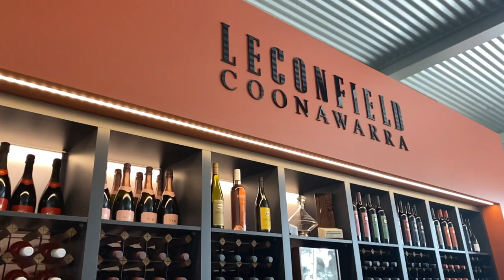The Best Way To Experience Wine | Leconfield Coonawarra Part 1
Starting off our wine tour adventure is at Leconfield Coonawarra's Cellar Door.

Leconfields humble beginnings started with noted oenologist, Sydney Hamilton, who sought to establish his own vineyard and winery.

Since being established in 1974, Leconfields passion for winemaking has continued with highly regarded winemaker, Paul Gordon, who we once again have the pleasure of doing a show with. This time at the stunning location in the Coonawarra.

In tonight's episode, our hosts get to taste and pair delicious local produce with some of Leconfield Coonawarras well-known wines including the NV Syn Chardonnay Pinot Noir, 2019 Leconfield Coonawarra Old Vines Riesling, 2019 Leconfield Coonawarra Merlot.

0:00 Introduction
0:51 History of Leconfield
5:35 NV SYN Chardonnay Pinot Noir
11:50 Leconfield
12:04 Platter | Own Choice
13:32 Riesling
25:42 Leconfield
25:54 Merlot
42:08 Special Offer
42:23 Next Week